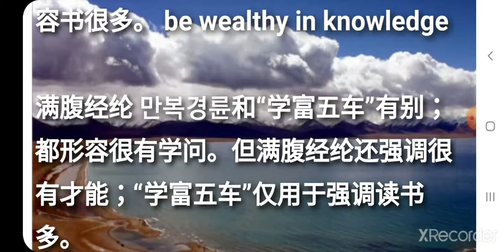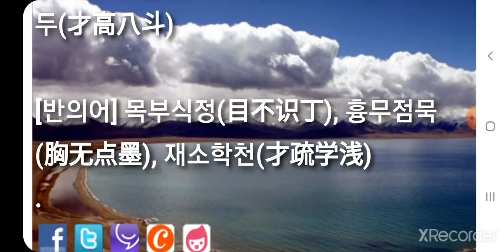학부오차(壆富五車/学富五车 ) xué fù wǔ chē 최신사자성어 고사성어 简体成语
최신사자성어 고사성어 简体成语 학부오차(壆富五車/学富五车 ) xué fù wǔ chē

▶ 学 배울 학 富 넉넉할 부 五 다섯 오 车 수레 차

▶ 책을 널리 읽어 학식이 풍부하다. 学问很多；有五车书。形容读书很多；学识渊博。富：丰富；五车：指五车书；形容书很多。 be wealthy in knowledge

[동의어] 博大精深、博学多才、见多识广
[반의어] 目不识丁、胸无点墨、才疏学浅